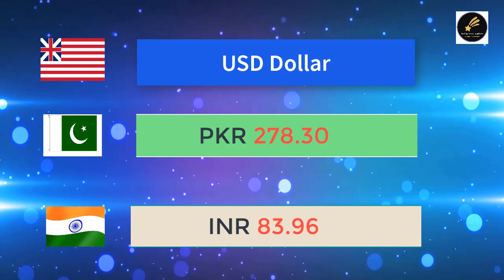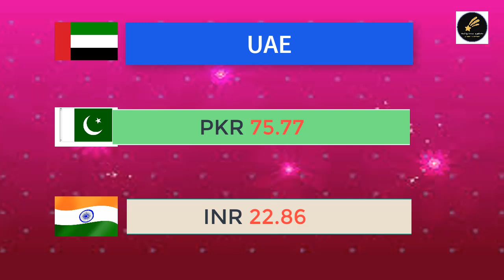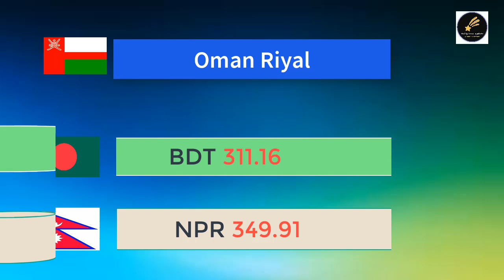All world Currancy Rate || 3-10-24 || Daily true update